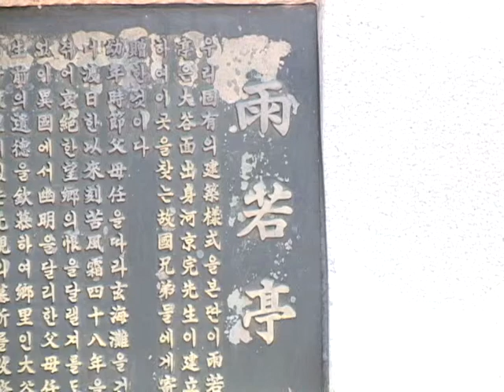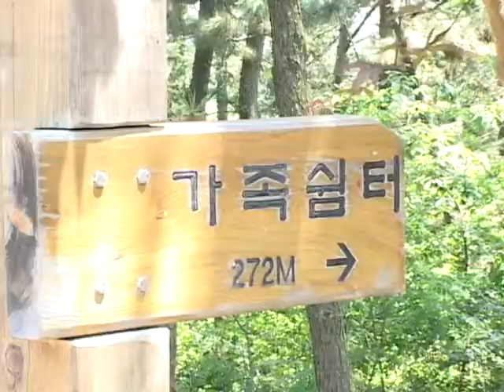우약정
[한국향토문화전자대전] 우약정
경상남도 진주시 판문동 진양호 공원내에 있는 사각정자